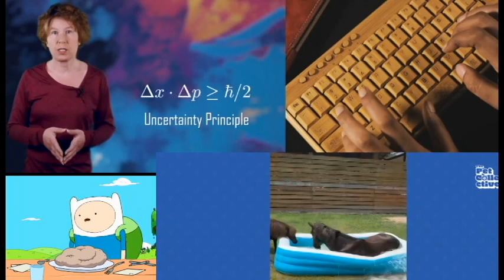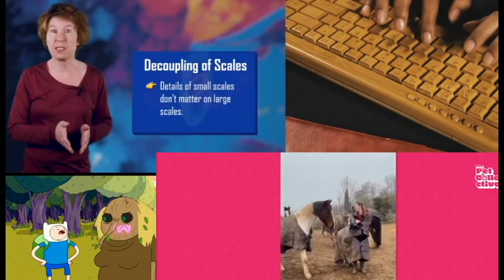another compilation of randomness to calm my adhd